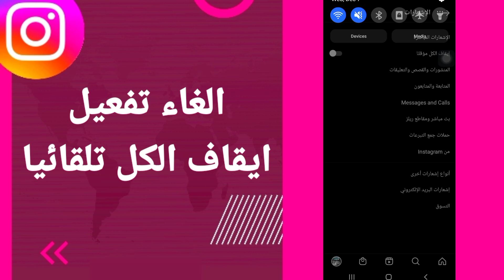كيفية طريقة الغاء وايقاف تفعيل وتشغيل ايقاف الكل على تطبيق الانستقرام